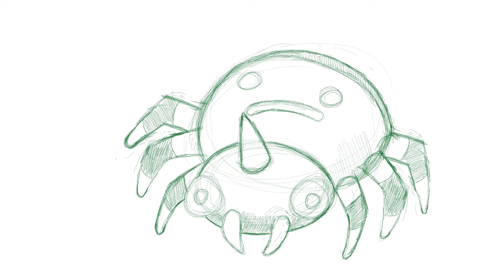Daily Pokémon - Spinarak (Timelapse)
Spinarak is a Bug/Poison type Pokémon introduced in Generation 2. It is known as the String Spit Pokémon. The web spun by Spinarak can be considered its second nervous system. It is said that this Pokémon can determine what kind of prey is touching its web just by the tiny vibrations it feels through the web’s strands.

pokemon number 167 in the official

Drawn in procreate on an Apple iPad with an Apple Pencil generation 1.

For more daily drawing and some quick instagram reels to catch up on check out